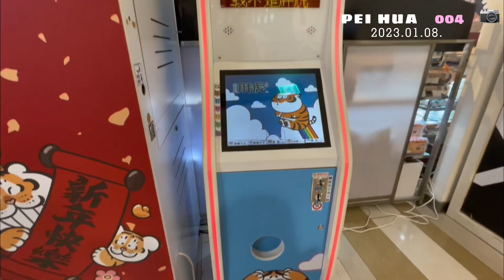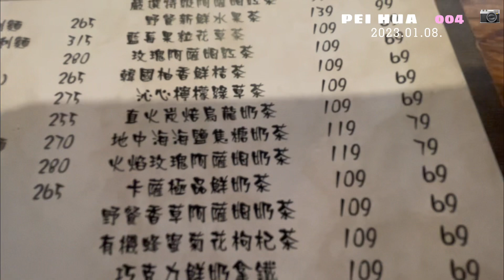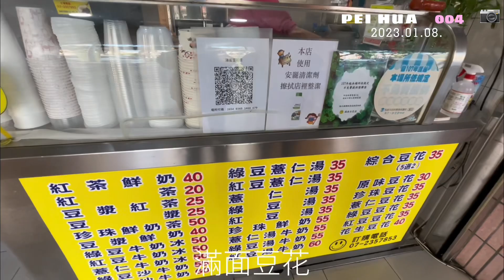VLOG｜我不是胖虎，也不是兔子。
漢神百貨
📍高雄市左營區博愛二路777號

野餐計畫
📍高雄市新興區忠孝一路348號

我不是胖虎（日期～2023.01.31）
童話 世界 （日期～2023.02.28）